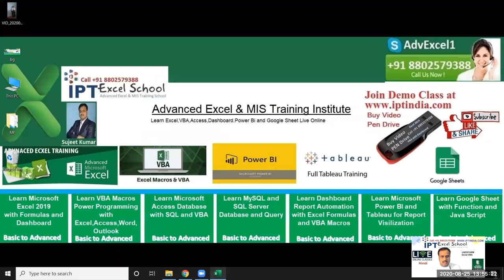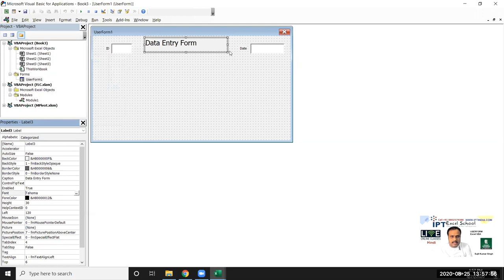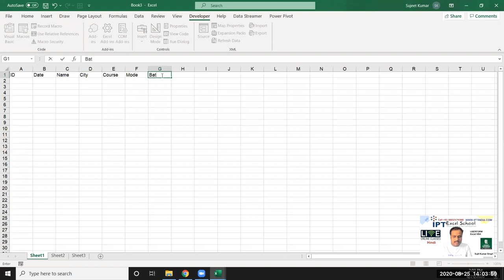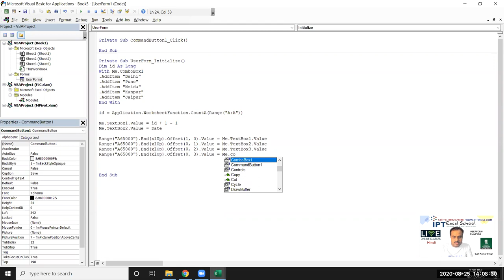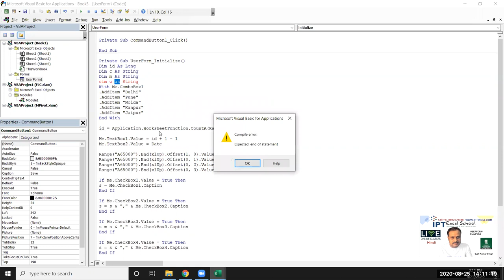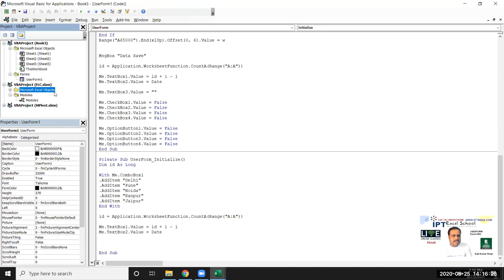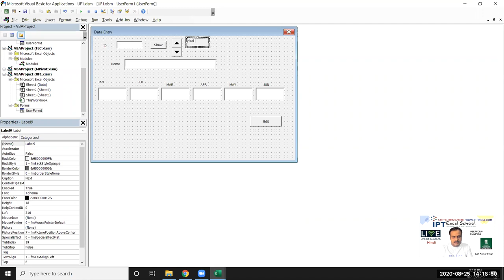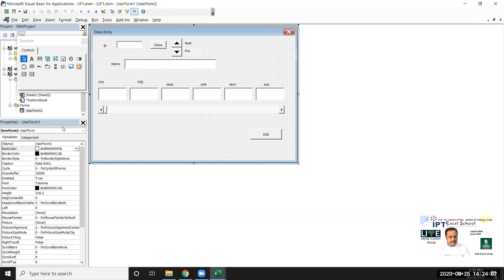Excel VBA Interactive Userform - Easy Excel Macros